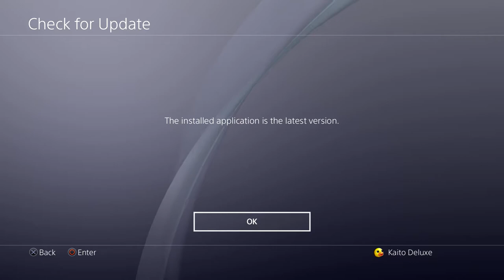Cara Mengatasi Game Update/Patch Tidak Muncul di PS4!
oke pak,kali ini guwek akan memberikan sebuah video tutorial bagaimana cara mengatasi update/patch yang tidak muncul untuk game ps4,walaupun sudah restart dan jalankan gamenya.